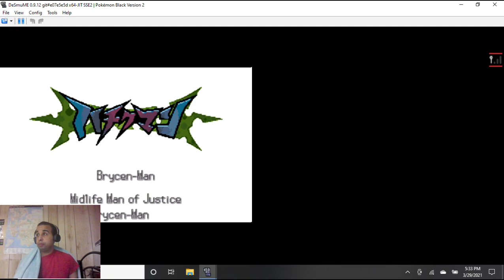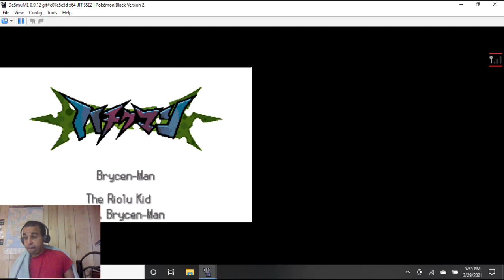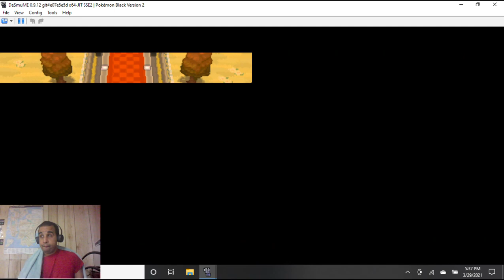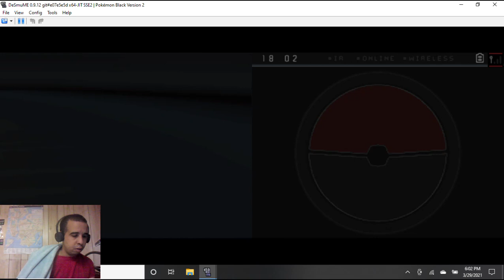Pokemon Black 2 Randomizer Nuzlocke Part 3 (20th Try)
Here is part three of my 20th try of Pokemon Black 2 Randomizer Nuzlocke for the Nintendo DS.  In the last part, we were able to obtain our second gym badge successfully without losing any of our Pokemon again! In this part, we will be heading towards Castelia City to try to obtain our third gym badge.  Will we be able to do so without losing any of our Pokemon once again? Well, you're going to have to watch to find out!